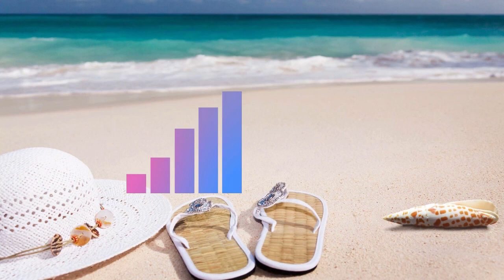LiQWYD - Escape || Sync No Copyright Music || Best free to download background music for Videos